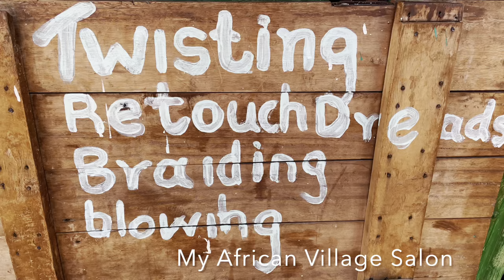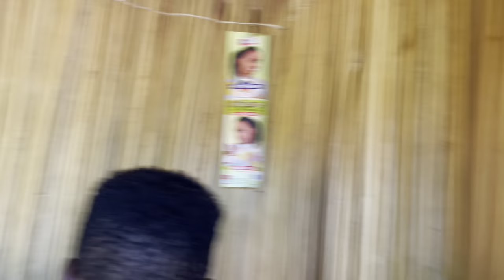SO I TRIED A TRADITIONAL YORUBA HAIRSTYLE ON MY 4C HAIR//WHAT AFRICAN THREADING DID TO MY 4C HAIR!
Video inspired by Seun Okimi

In this video, I will be taking you guys along the journey of my trying out a traditional Yoruba hairstyle, starting from the process of purchasing the materials needed for the style, washing, condition, and detangling my hair using the naturally curly brush in preparation for the irun kiko style! The irun kiko style is a traditional hairstyle of the Yoruba tribe in Nigeria and is used to style, protect, and stretch the hair. Many different groups of people all over Africa do some variation of this hairstyle as well. It can be done with rubber, with wool, with brazilian wool, and can take on many different shapes and styles. This video tells a little bit about African hair threading history and shows how you can use this style for growth, to stretch natural 4c hair without heat, or as just a style! I hope you guys enjoy coming along this journey with me!

😉 enjoy ✅ Like 👍, Comment ✍, Share🙏 for more videos like this